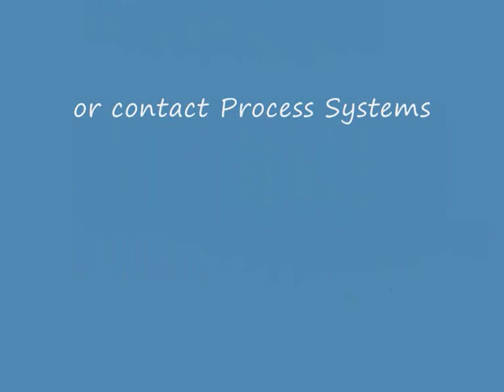B35M Series - 2 way Normally Closed Differential Solenoid Valve with manual override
Our B35M series of brass normally closed (power to open) differential solenoid valve. Has a manual override to operate or test when their is no power present. Great for compressed air or mains water (or any other neutral media) where it is on mains or downstream of a pump.